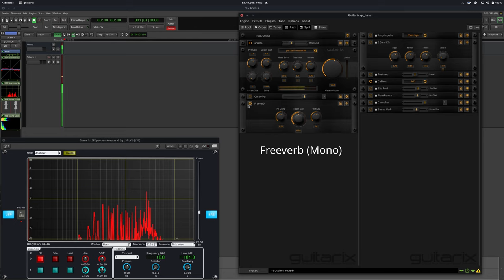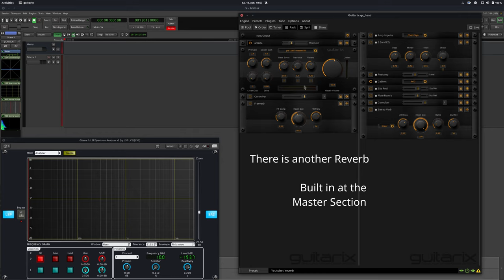Guitarix Reverb Pedals – Free Linux Guitar Amp Simulation (no talking)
Guitarix Part 2 – Mono and Stereo Reverbs

Note: These are just the "effects / pedals" without any further sound tweaking. It may sound harsh in this Video. I use "ABGate" turned on the most of the time to prevent humming (jazzmaster has single coils).

Guitarix is a Free and Open Source Guitar and FX Emulation for GNU/Linux.

Timestamps:
00:04 Plain Amp
00:16 Freeverb Mono
01:22 Zita Rev1 Stereo
02:34 Plate Reverb Stereo
03:55 Stereo Verb
05:23 Built In Reverb at Master Section

Setup:
- US Fender Jazzmaster
- quality curled cable
- Focusrite 2i2 2nd Gen
- JACK / Cadence
- Ardour (metering/analyzing)
- Guitarix
- Simple Screenrecorder
- KDenLive (no audio processing)

It is FLOSS/Open Source Software for GNU/Linux.

It takes some time to master, but it's capable to cover all modern and vintage guitar sounds from Fender to Mesa – but you'll need to learn, how to tweak the FX. Maybe bring your own IRs into the convolver.

Free yourself from proprietary software and operating systems. It will take some time, but it's worth it.
Questions are always welcome.
Similiar or accidentally identical riffs to known hits are absolutely coincidence.

Go buy some records!